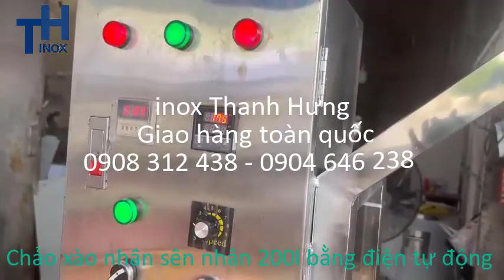Tốp 5 Chảo xào nhân được ưa chuộng và bán chạy nhất hiện nay. Chảo xào nhân công nghiệp đa năng.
Tốp 5 Chảo xào nhân được ưa chuộng và bán chạy nhất hiện nay. Chảo xào nhân công nghiệp đa
Tốp 5 Chảo xào nhân sên nhân được ưa chuộng nhất hiện nay. Chảo xào nhân công nghiệp đa năng
Chảo xào nhân công nghiệp là một vật dụng không thể thiếu trong khu nhà bếp, quán ăn, căn teen, nhà máy xí nghiệp, đặc biệt là trong chế biến thực phẩm công nghiệp.
 Inox Thanh Hưng chuyên sản xuất các loại chảo xào nhân sên nhân điện và gas. Với đội ngũ thợ lành nghề và có chuyên môn cao , các thiết bị sản xuất ra đẹp, đa dạng mẫu mã, chất lượng bậc nhất. Đến với inox Thanh Hưng bạn sẽ nhận được giá rẻ nhất thị trường vì  không qua bất cứ trung gian nào.
Đ/C: 105/32 ấp 7, Xuân Thới Thượng, Hóc Môn, TP HCM.
Đ/C Xưởng: 163/8 Phạm Đăng Giảng, Bình Hưng Hòa, Bình Tân,TP HCM
ĐT: 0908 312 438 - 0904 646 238

1. Giới thiệu chảo sên nhân bánh trung thu | Chảo xào thực phẩm 100L bằng điện | inox Thanh Hưng
3. Chảo xào nhân - Máy sên nhân dung tích từ 30L-300L dùng gas - Inox Thanh Hưng
GỢI Ý THAM KHẢO VEBSITE: